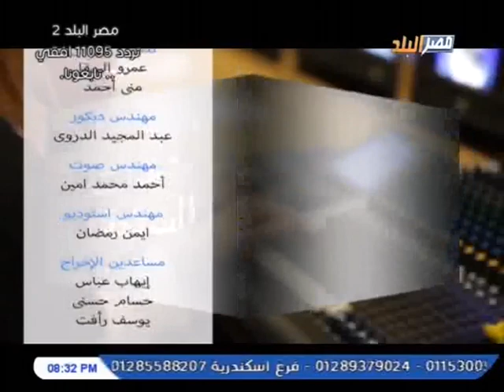احداث الساعة | مع الاعلامي هاني الهواري على قناة مصر البلد 3-12-2018